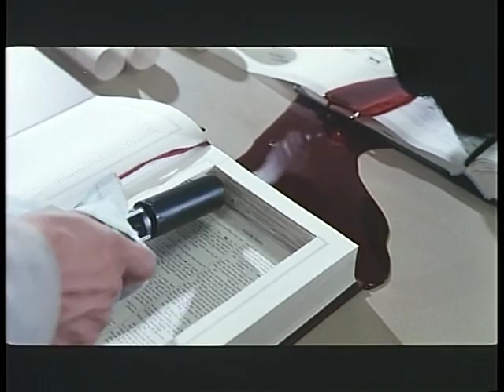Hard Boiled | Library | John Woo